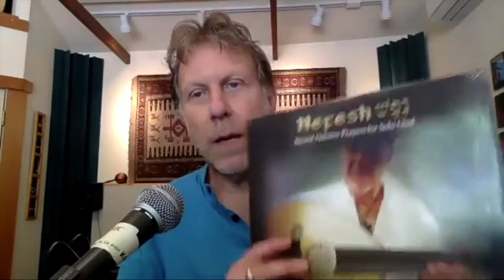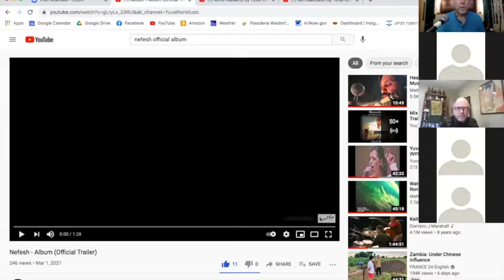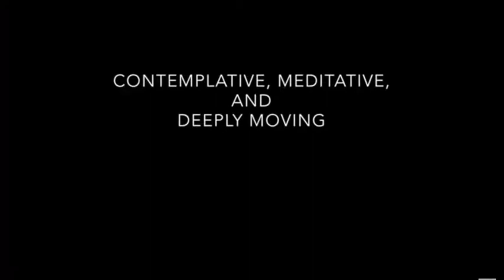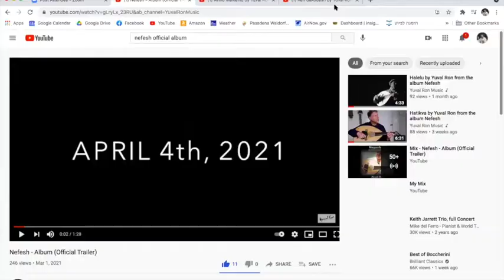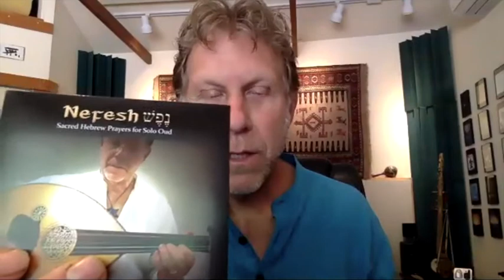Nefesh - Live Album Release with Yuval Ron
Live-Stream meeting with Yuval Ron for the new album release party, presenting his new solo Oud album titled Nefesh: Sacred Hebrew Prayers for Solo Oud. Released on Vinyl, CD and Digital formats.

The new album is available NOW everywhere!

On this live-stream Yuval Ron shares video clips of his new music, and also some intimate stories from behind the scenes of this new album.